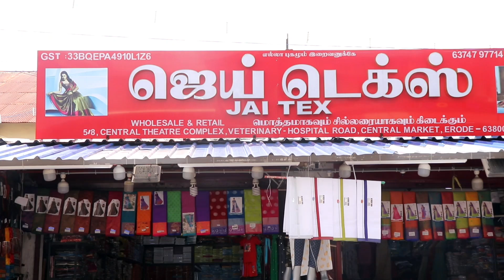60ரூ முதல் மன நிறைவான தீபாவளி கலெக்சன்ஸ் Jai Tex Erode Market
நேர்மையான வியாபாரம் மற்றும் தரமான புடவைகளை நம்பி வாங்கி செல்ல வாருங்கள் நமது ஈரோடு  Jai Tex .

Address : 5/8,Central Theatre Complex, Veterinary Hospital Road, Central Market,Erode-638001

Advertisement contact
விளம்பர தொடர்ப்புக்கு